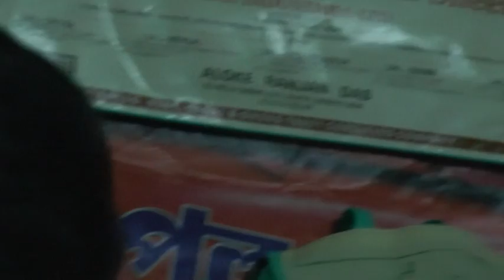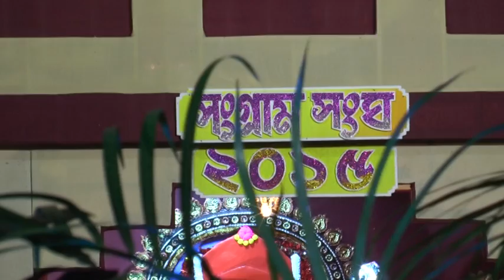Kalipuja 2015 VTS 01 1